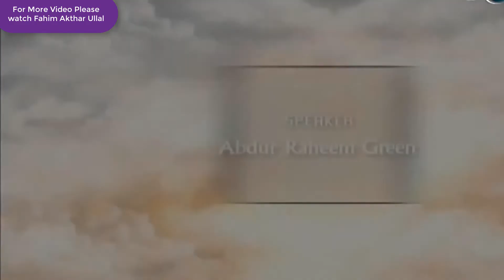Da'wah, Abdur Raheem Green, Part 4